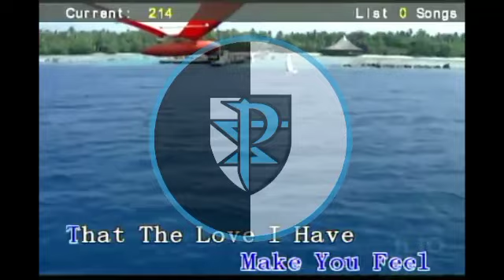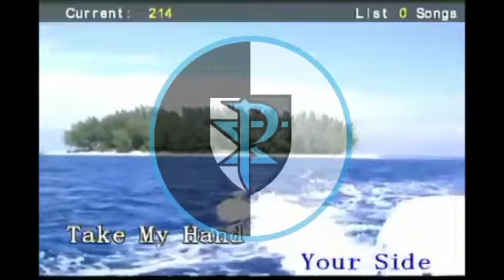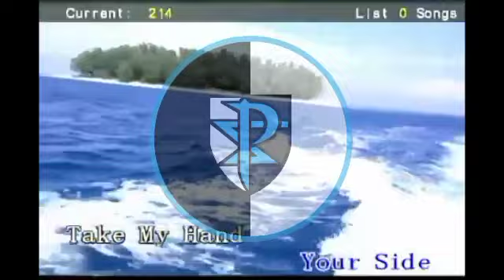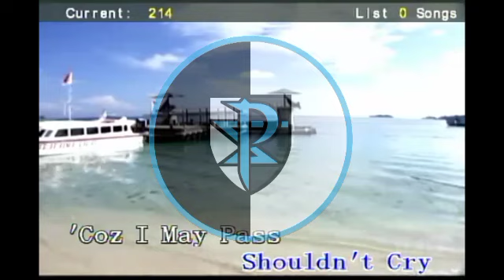Rivermaya - 214 (TS) (25a-8207) HQ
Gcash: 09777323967